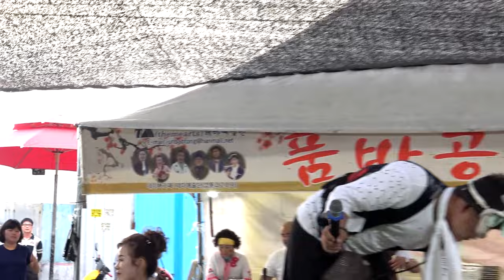보고싶은 얼굴 삼식이품바 - 부초같은인생 (김용임)